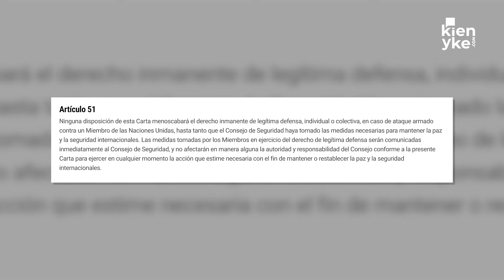Las razones detrás del conflicto entre Irán e Israel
Aunque en un principio el ojo de la opinión pública se centraba únicamente en el conflicto entre Israel y Palestina, nuevos actores han comenzado a ingresar a la disputa, volviendo afectando el delicado equilibrio de la comunidad internacional.

Ahora, los ojos del mundo se centran en Irán, un país cercano geográficamente a Israel, que, además, cuenta con un poderoso ejército y la capacidad para crear bombas atómicas dentro de su territorio.